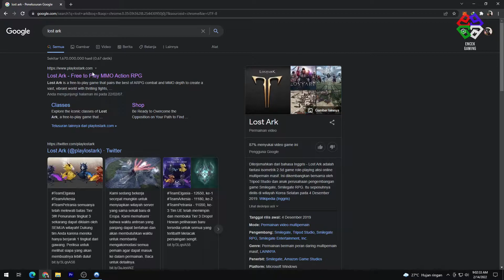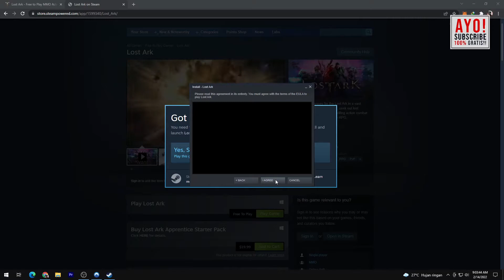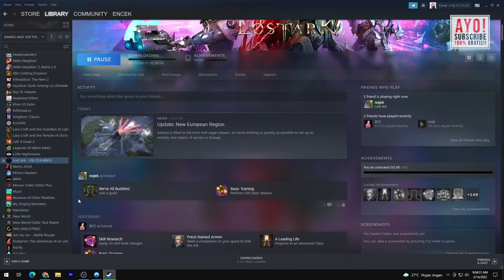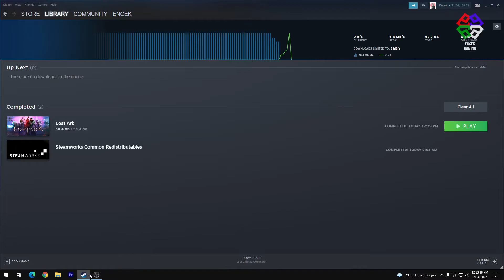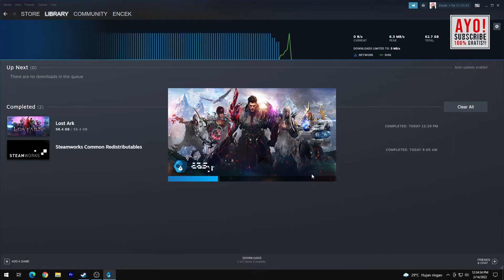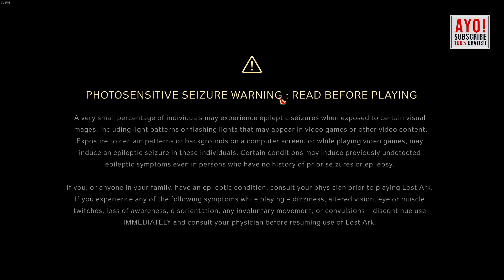CARA DOWNLOAD DAN INSTALL LOST ARK INDONESIA STEAM DENGAN AKUN LAMA TANPA HARUS AKUN BARU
Cara Simple Munculin Lost Ark di akun lama :
1. Kalian Login steam kalian dengan akun utama kalian (tanpa vpn)
2. Biarkan steam keadaan login
3. Gunakan VPN dan sambungkan ke Unites States (US)
4. Lalu kalian buka link ini
5. Lalu pilih ' Play Free Now '
6. Lalu pilih ' Steam Installed '
7. Pilih ' Open Steam '
8. Otomatis akan diarahin ke client steam kalian
9. Pasang Lost Ark di steam utama kalian
10. Lalu Download sebentar
11. Dan Pause
12. Matikan VPN dan lanjutkan download sampai selesai
13. Sudah selesai unduh
14. Tinggal main deh dengan akun lama kalian.
15. Selamat Bermain !

** UKURAN LOST ARK KURANG LEBIH 70GB

Tentang Chimeraland!
Developer : Proxima Beta
Platform : PC Games / Android / iOS